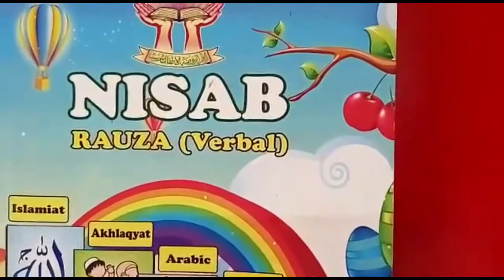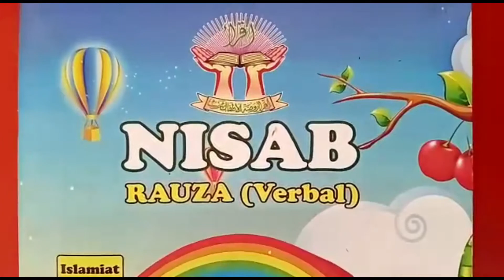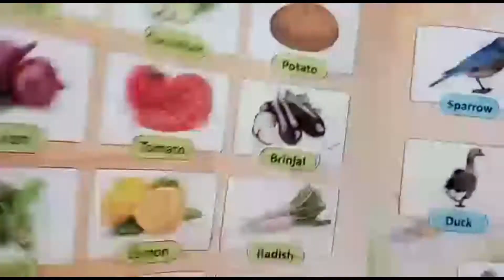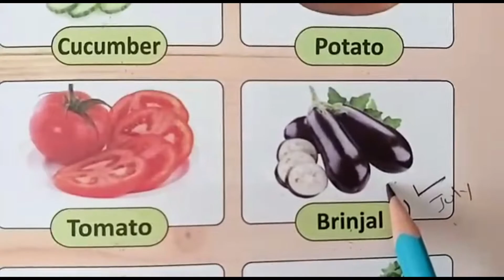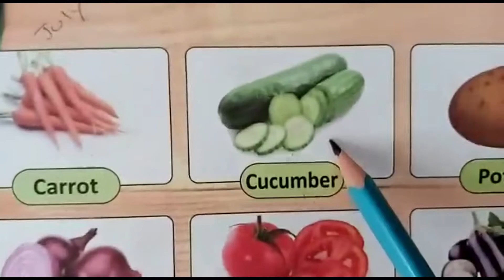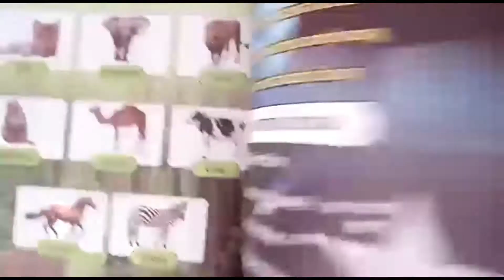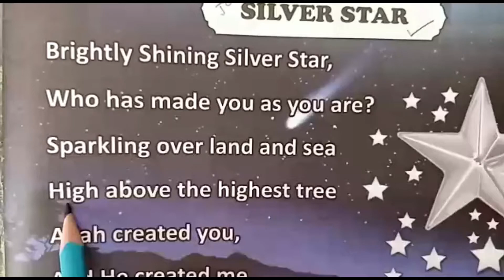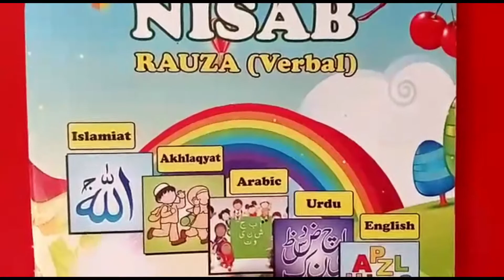English oral 16 Monday 2 12 10 2020